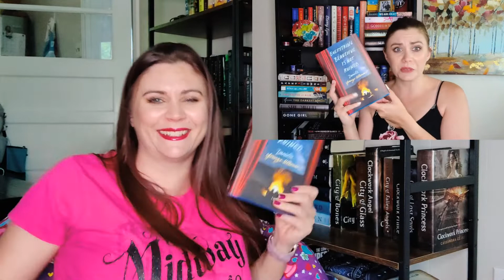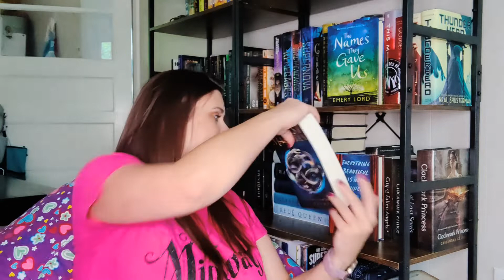DID THESE BOOKS SELF DESTRUCT?//reaction video to 15 books in 12 months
It's time to look back on the books I set out for self destruction if they were not read in 12 months. I am pretty sure I read them all but let's check out how accurate that actually is. Happy Reading!
-Heather

Amazon wish list//